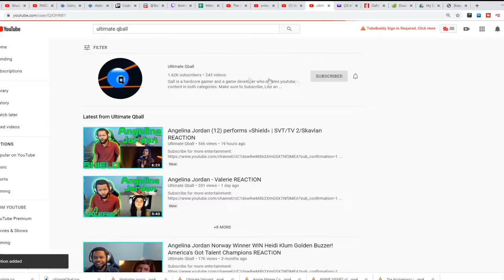Arthur Gunn - Girl from the north country (Bob Dylan Cover) REACTION